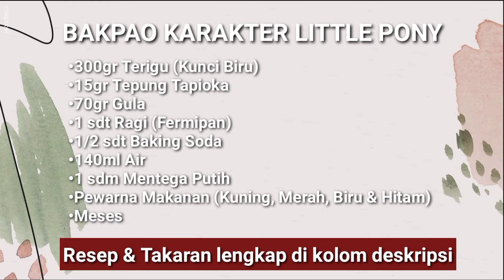CARA MEMBUAT BAKPAO KARAKTER LITTLE PONY | RESEP BAKPAO KARAKTER YANG EMPUK DAN LEMBUT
Hi semua..
Dengan membuat bakpao karakter bisa bikin anak ga gampang jajan diluar.
Kali ini aku buat bakpao karakter little pony yang empuk dan lembut

•300gr Terigu (Kunci Biru)
•15gr Tepung Tapioka (1 sdm )
•70gr Gula (4 sdm )
•1 sdt Ragi (Fermipan)
•1/2 sdt Baking Soda
•140ml Air
•1 sdm Mentega Putih
•Pewarna Makanan (Kuning, Merah, Biru & Hitam)
•Meses